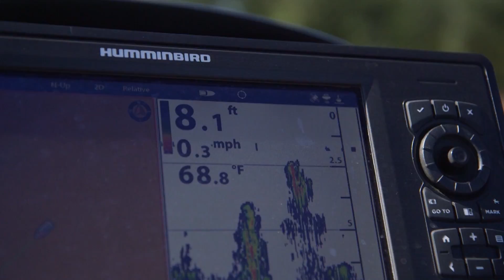Fall Shore Largies - Dave Mercer's Facts of Fishing THE SHOW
Pro Angler, host of Facts of Fishing THE SHOW and Bassmaster Emcee Dave Mercer hunts the shoreline for some fall largemouth Bass.